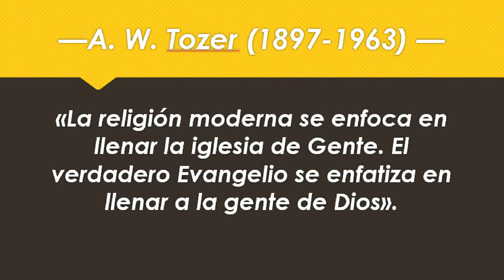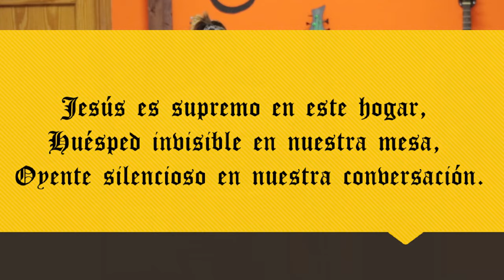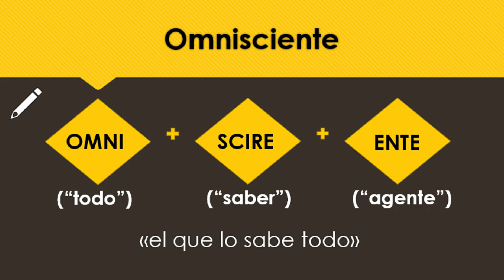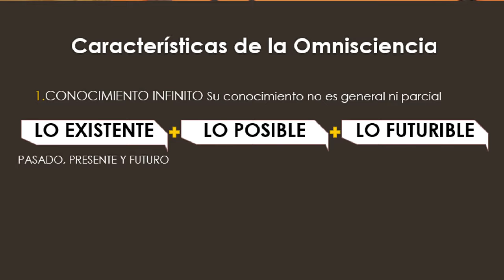Conociendo a Dios - Omnisciencia | Marta Palmés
Arrancamos con la serie conociendo a Dios y comenzamos adentrándonos en la omnisciencia de Dios.